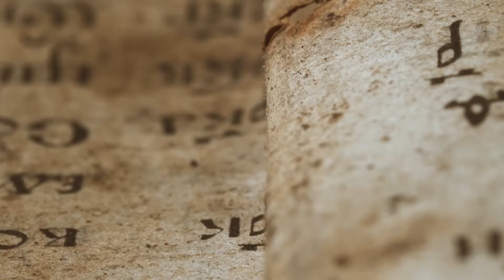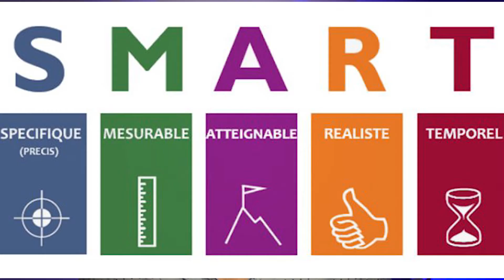Comment TERMINER un discours ? 5 exemples de FINAL ! 🏁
Comment terminer un discours ? Une question parfois difficile.

Cher ami orateur, bonjour !

La fin du discours, la péroraison, est une étape clé.
C'est la dernière image que tu vas donner à ton auditoire et ta dernière occasion d'ancrer ton message dans son esprit.

Pour t'aider à faire un final qui va répondre à tous tes objectifs, voici 5 manières de terminer un discours !

🔥 Le blog sur lequel je publie du contenu en lien avec la prise de parole :